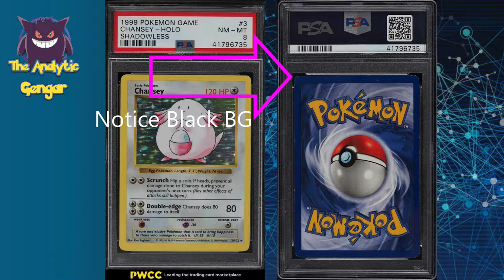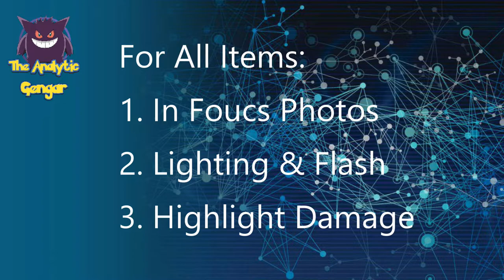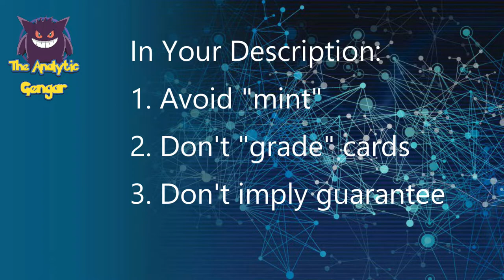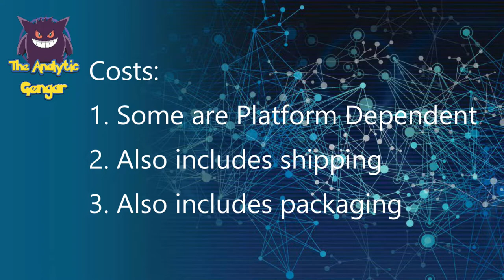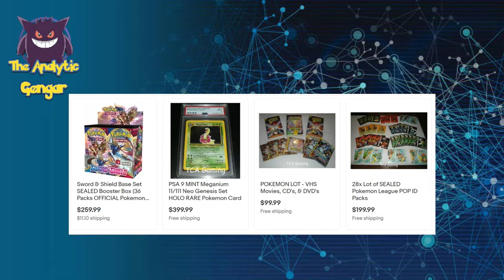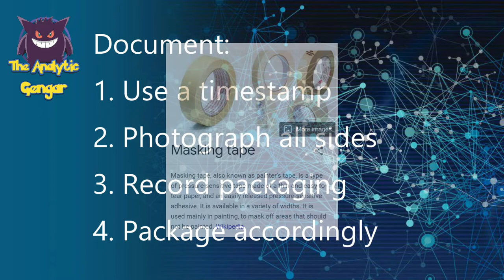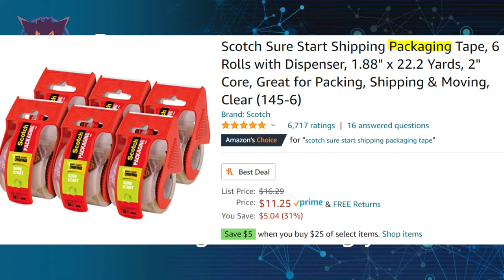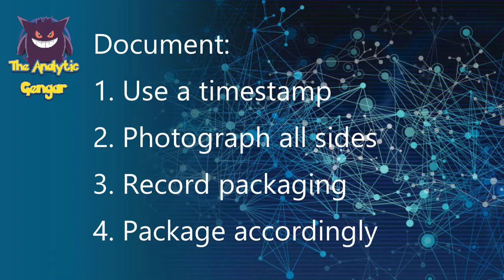3 Habits Of A Great Seller In The Pokémon Card Community - How To Be A Better Seller | TCG ToolKit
Despite its status as a trading card game, the Pokémon TCG community is founded on the idea of buying and selling trading cards in order to built you're collection. While folks from all walks of life are free to buy and sell, very few set themselves apart as either buyers or sellers within the community.

While one can argue that the market is dominated by some very notable and large sellers, there is always a need for high-quality sellers, and in today's video, we will discuss 3 things that you can do to be a better seller in the Pokémon Trading Card community!

Hey Gengar Gang, and thanks for checking out another video.

Got a recommendation for stuff to open up on the channel? Let me know if the comments below!

Make sure to hit the little bell to get notified when more videos come out, and check out the playlists on the channel for more cool content!

My name is Ryan and The Analytic Gengar is a Pokemon Booster Pack Opening Channel, Card and Sealed Product Collecting Channel, and a How-To and Investment/Pokemon Speculating Channel!

Let us know down below, what other products should we try to open on the channel?

Check out the playlists we have on our channel for more awesome content!

Interested in the code cards? Like this video, comment, and follow our Instagram!

~Ryan